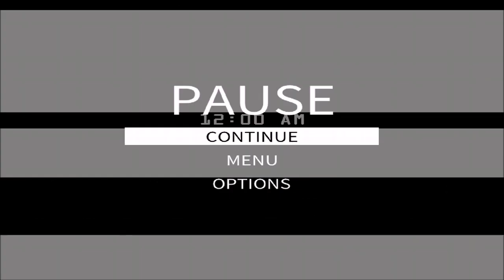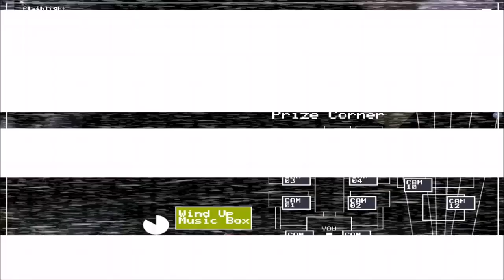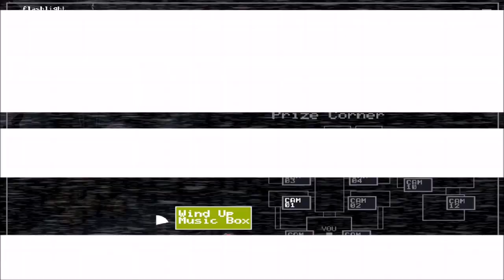Five Nights At Freddy's 2 Episode 6: Shiny, New, and Creepy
Welcome to the SIXTH episode of my let's play of Five Nights At Freddy's 2!!!

Again, I know you all have been waiting for quite awhile for this one. Hopefully it won't take too long for the next one. Let me know what custom night you want me to record next!

Also I can’t believe I didn’t mention the FNAF teaser trailer in this (kinda fitting, right?). That was so EPIC! If you haven’t seen it, you definitely need to!

Also huge thank you and shout out to my friend Kensuke101 for the awesome thumbnail drawing of my character! Follow him on Instagram and Twitter as well!